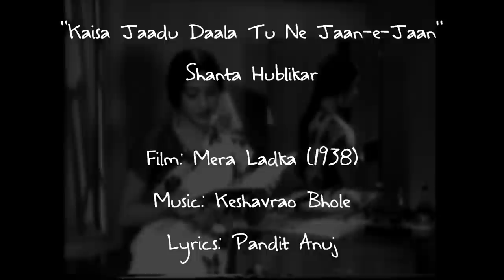Mera Ladka 1938: Kaisa jaadu daala tu ne jaan-e-jaan (Shanta Hublikar)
Correction: Pandit Anuj and S. L. Shrivstava are one and the same person.

Image: Screenshot of Shanta Hublikar from the Marathi-language version of the film (Maza Mulga/Majha Mulga)

Title: Kaisa Jaadu Daala Tu Ne Jaan-e-Jaan
Vocals: Shanta Hublikar
Film: Mera Ladka
Year: 1938
Lyrics: Sampat Lal Shrivastava 'Anuj' (Pandit Anuj)
Country: British India